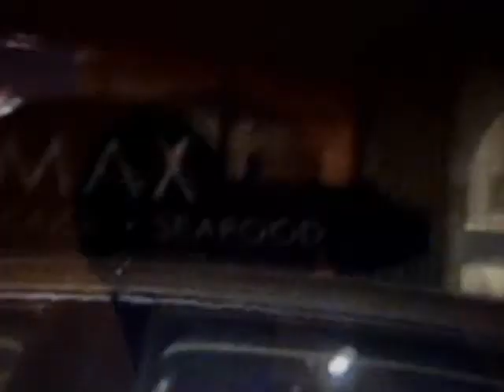SHUGA SHAFT WHO's GOIN HOME WIT ME? Out NOW!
DownLoad Shuga Shaft New Maxi Single "2011"